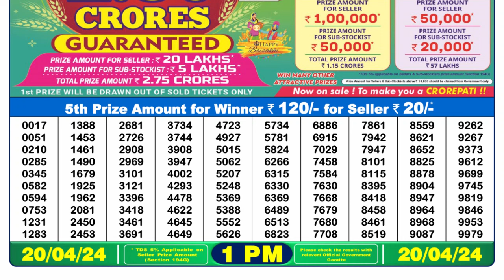Nagaland Lottery Sambad Live 1pm 20.04.24